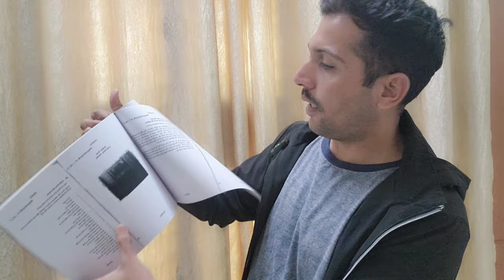ASC के Admit Card कब आएंगे || ओडिशा फायरमैन भर्ती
about video
asc physical
asc admit card
asc result
asc syllabus
asc fireman trade test